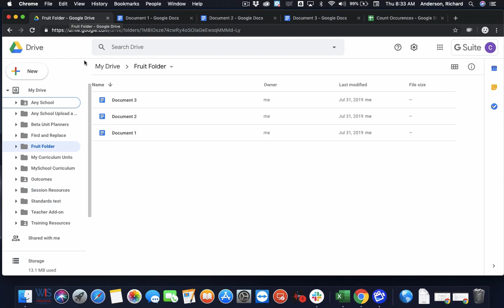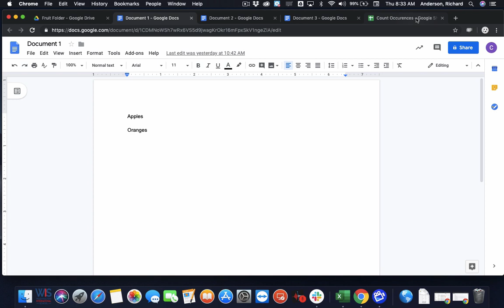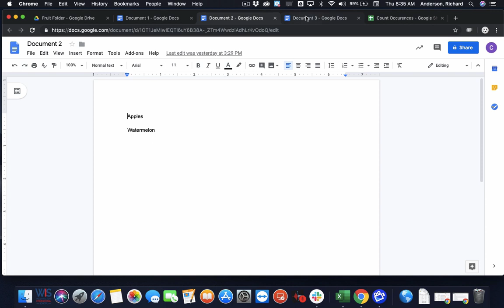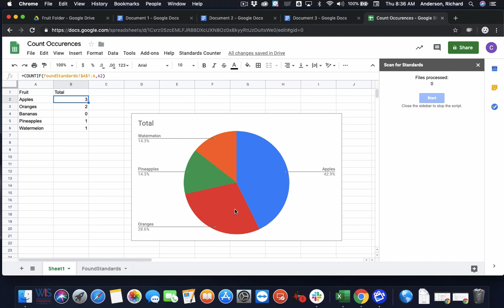Curriculum Mapping: Counting Standards for Creating Visual Charts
This video demonstrates a strategy for counting standards in your curriculum.  Here is a link to a copy of the template file with Apps Script attached.